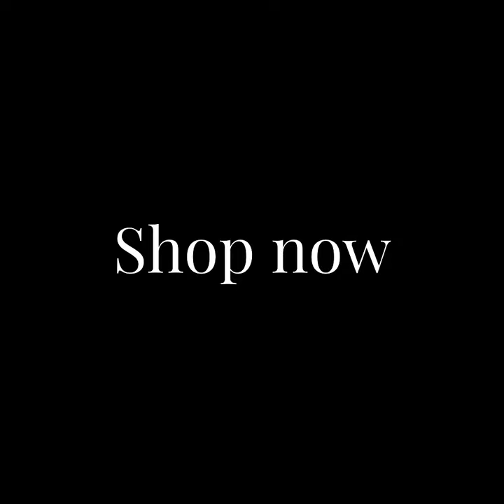Product Ad - The Alarm Necklace